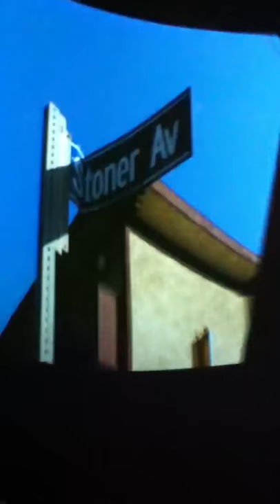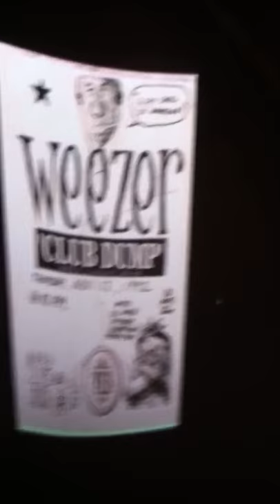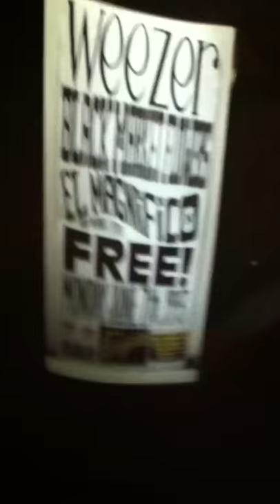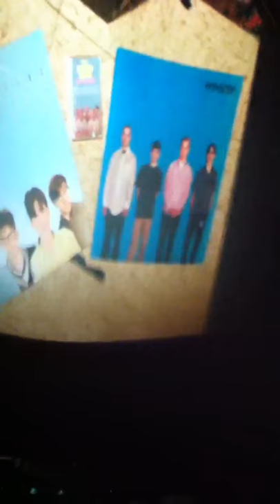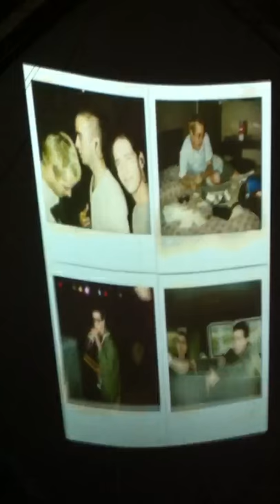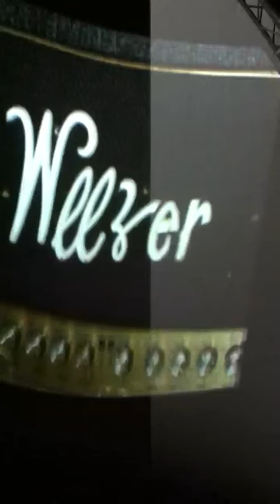Early History of Weezer as told by Karl Koch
This was a slideshow that Karl Koch presented at Stubbs in between weezer's two sets on the memories tour.